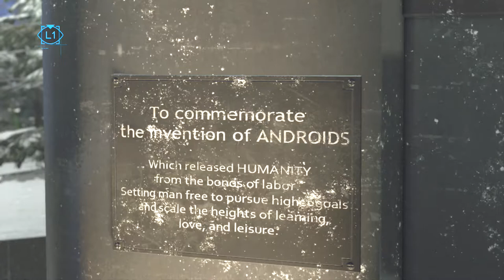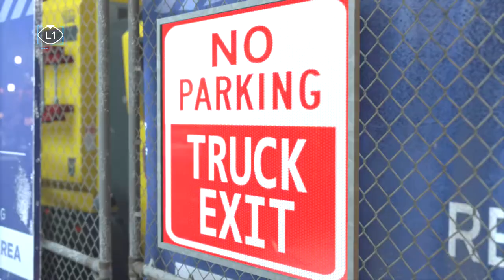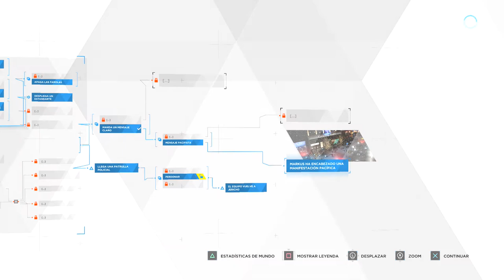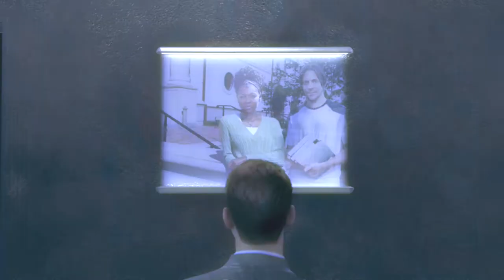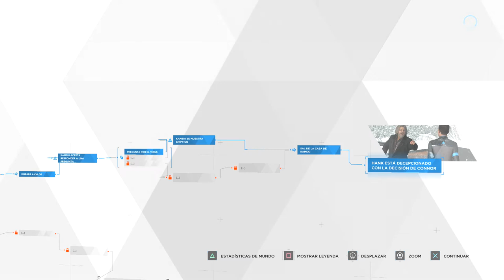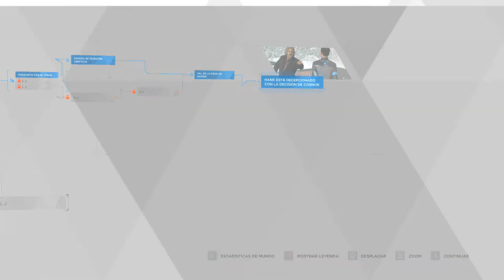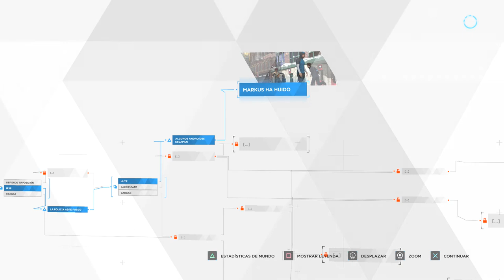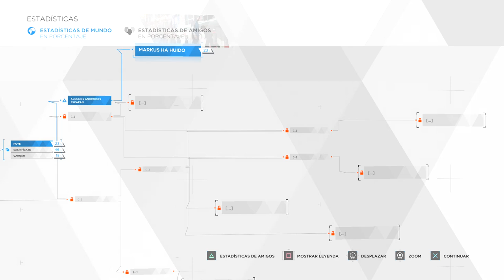DETROIT: BECOME HUMAN #9 La DECISIÓN de CONNOR!